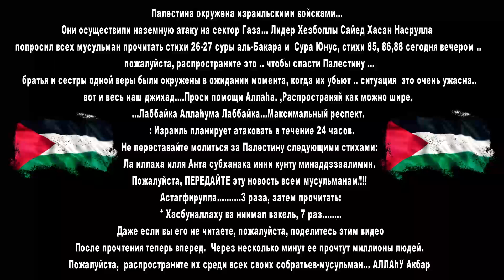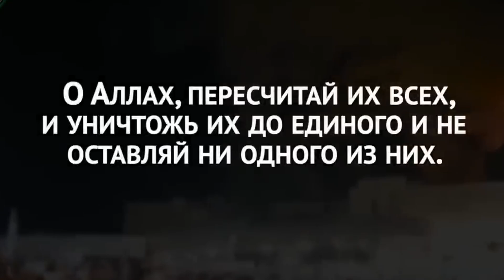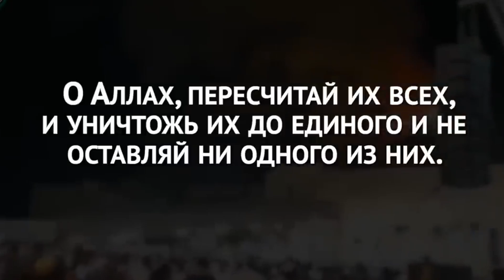ДУА за ПАЛЕСТИНУ. Максимальный репост.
Озвучил -
Монтаж видео -